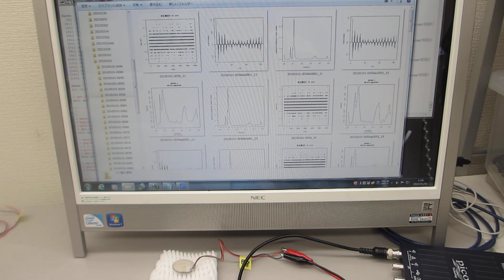超音波の評価技術（非線形特性、応答特性、ゆらぎの特性、相互作用）